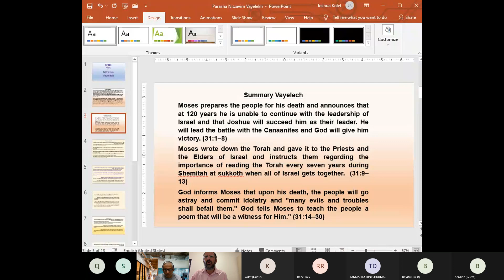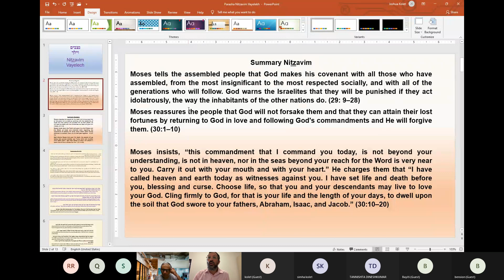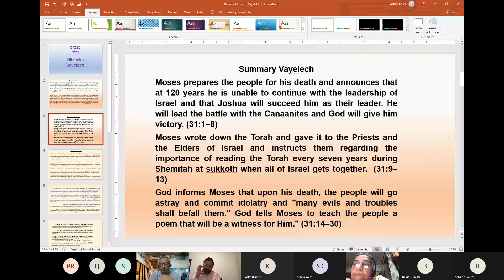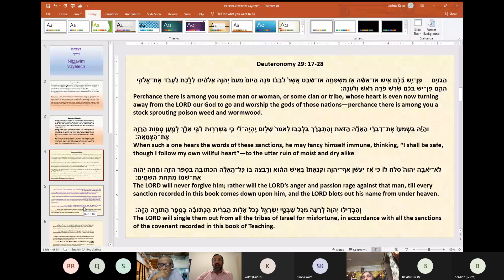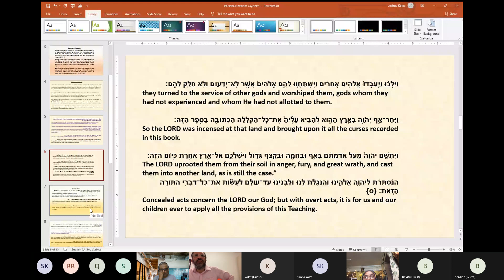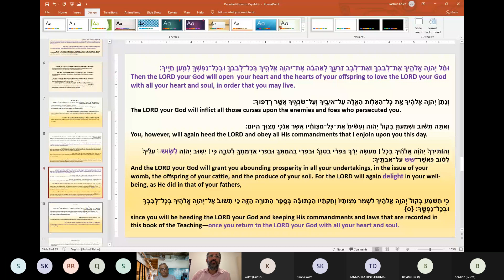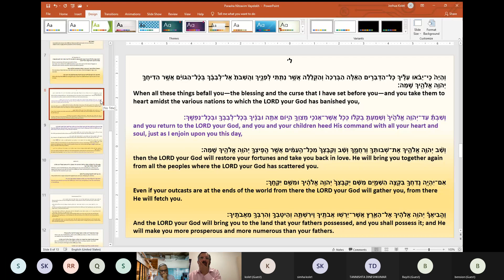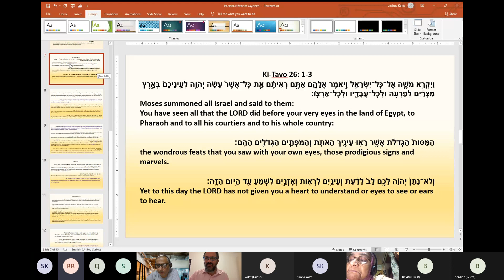5/9 parasha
Weekly Torah Portion with Rabbi Joshua Kolet-20210905_193245-Meeting Recording.mp4